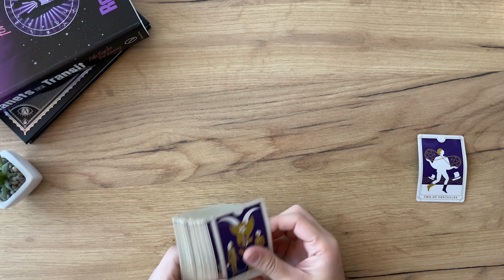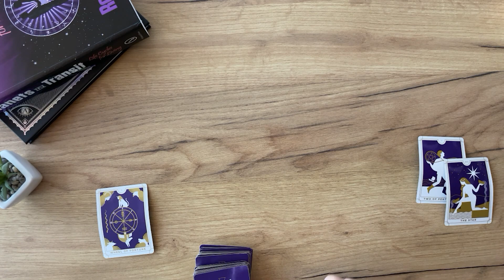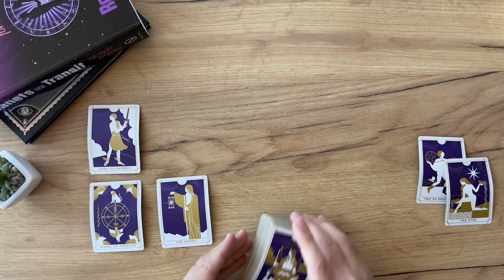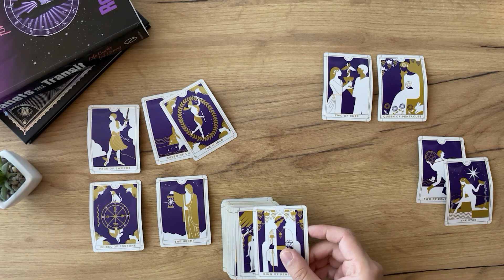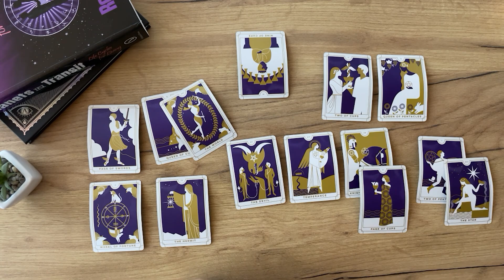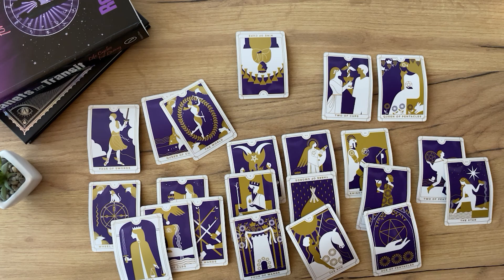PISCES - Big promises. But don’t rush… (December 7-14, Tarot)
(Limited Availability)